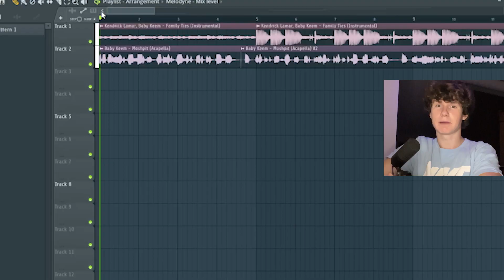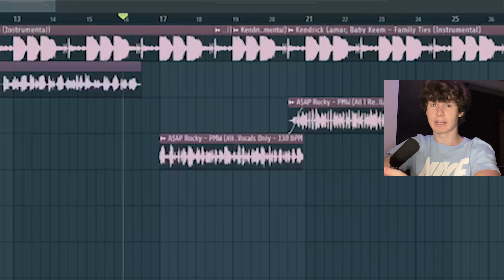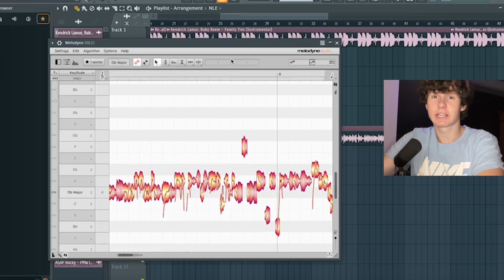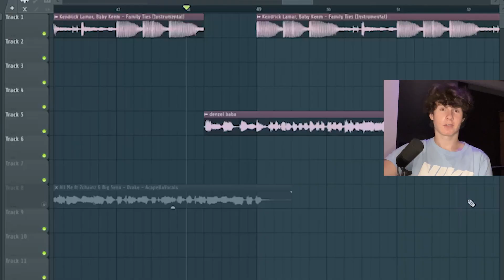If Baby Keem was on Family Ties... (Adding Verses)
mixing random songs with the family ties beat
who had the best verse??